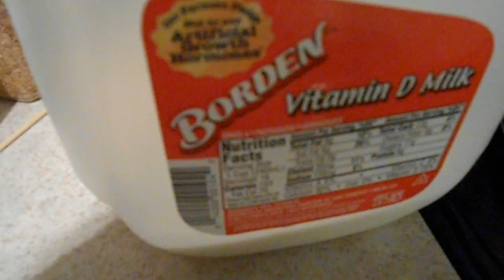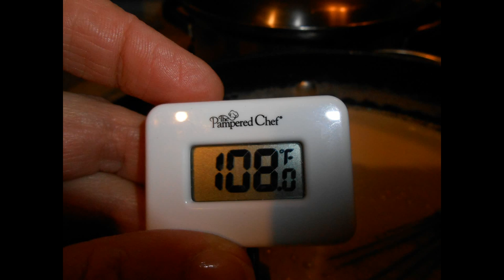BEST GREEK YOGURT (Easy) Home made Strained Yogurt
Ingredients: Whole milk, and 2 spoons of yogurt (for starter)
You will need a kitchen thermometer.
Start the night before,to finish next day. Unless your house is really warm or in the summer, when fermentation takes only 4-5 hours.